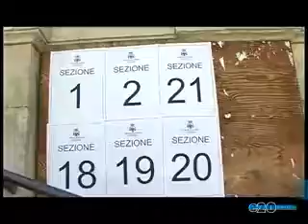ASSENZA: UNA MANIFESTAZIONE PER IL CENTRODESTRA